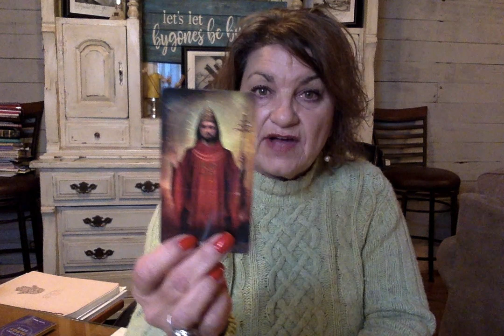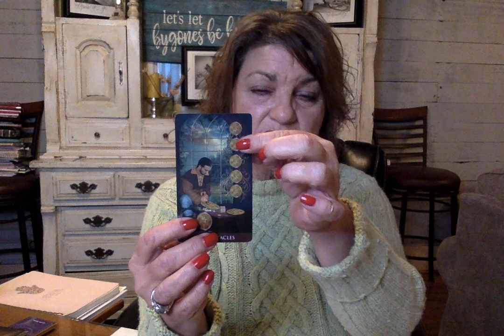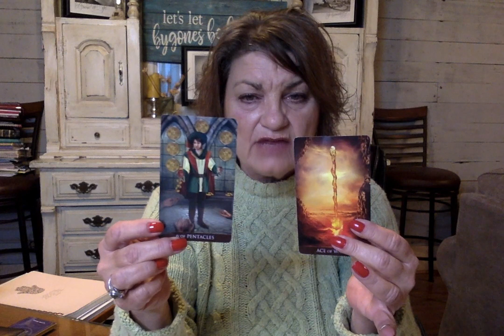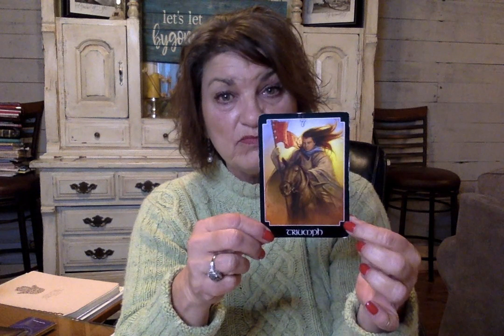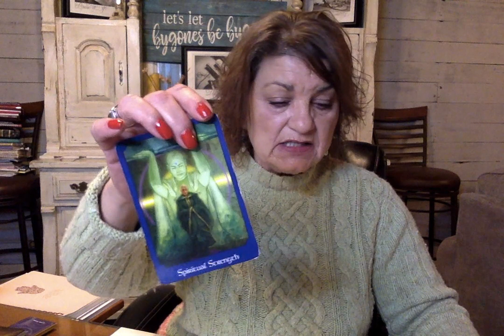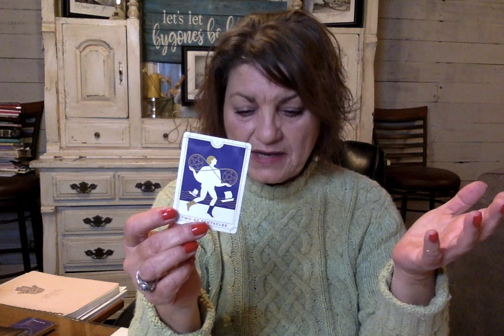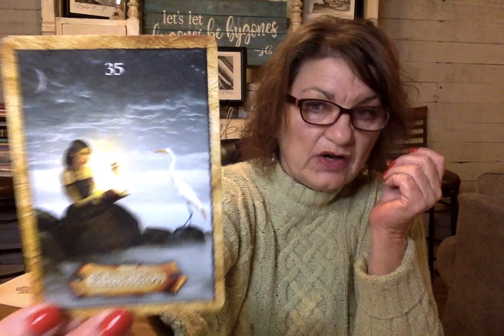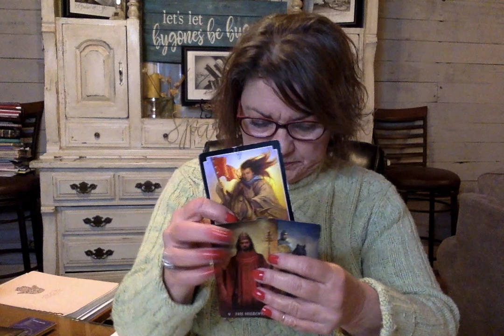Aries LOVE! Couples Counseling - WAIT!! YOU'RE THE COUNSELORS? MAYBE! YOU'RE DOING THIS TOGETHER!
WAIT!! YOU'RE THE COUNSELORS? MAYBE! YOU'RE DOING THIS TOGETHER!

I'm so glad you stopped in! Here, you will find monthly readings on the following topics as scheduled beginning November 2019

***The above readings are uploaded on Wednesday, Thursday and Friday of each respective week.
You'll also find "Daily Mail" Videos uploaded daily on different topics. (Coming Soon!) These will be "my take" on personal life experiences.

Much Love!

**My intentions for these videos are to bring you clarification, confirmation and validation. Rely on your own understanding and inner guidance to make decisions for your life.